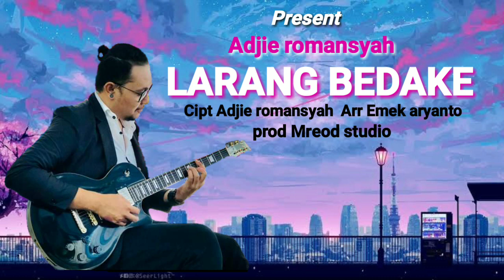Tarling terbaru 2021..!! LARANG BEDAKE - Adjie romansyah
Assalamu alaikum...

Single terbaru si tungclem adjie romansyah 2021

Title  : LARANG BEDAKE
Artis  : ADJIE ROMANSYAH
Cipt   : ADJIE ROMANSYAH
Arr     : EMEK ARYANTO
Prod  : MREOD STUDIO

Terus dukung channel ini ya

LARANG BEDAKE

Najan senok ayu
kakang ora demen
kakang ngaca diri
dudu lanang sugih

Yen demen wong ayu
minder lan ngaca diri
sebab saingane
ora cukup siji

Lara ati pasti lara ati
yen demen senok

REFF

Seumpama...tepung dadi siji
pasti blenak di lakoni
bati gawe lara ning ati

Wadon ayu...pasti larang bedake
kudu siap ning modale
lamon pengen dadi jodone

Ora weruh ning langkane
kudu siap ning segalane